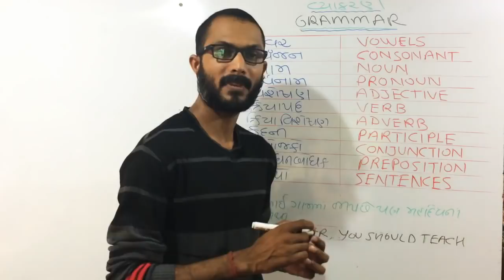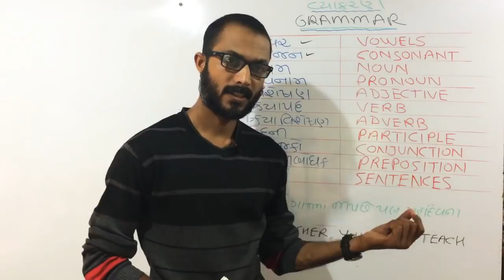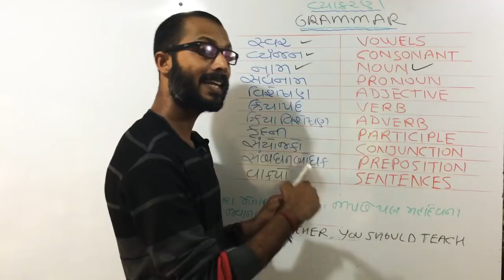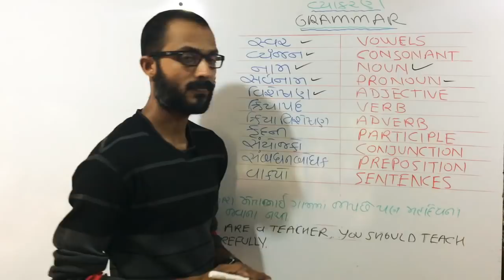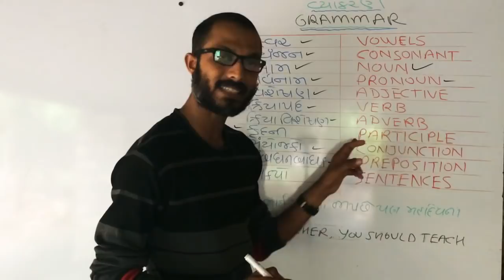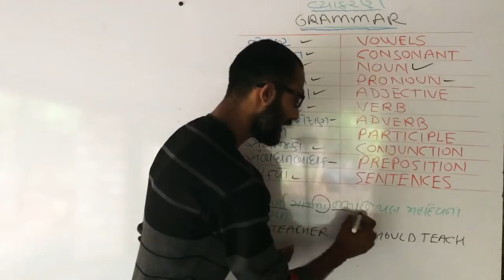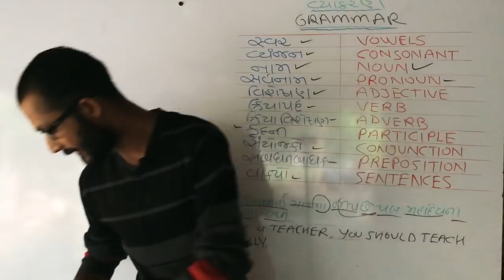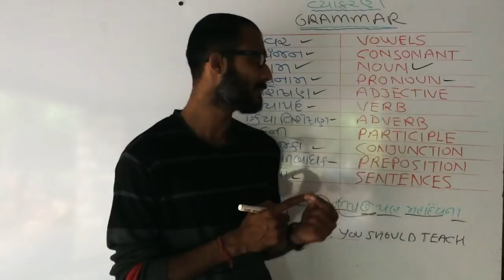Tips and books to learn English grammar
તમામ સ્પર્ધાત્મક પરીક્ષાઓ ની તૈયારી કરતા મિત્રો માટે ઉપયોગી telegram ચેનલ તેમજ Whatsapp group માં જોડાવ જ્યાં રેગ્યુલર ડેઇલી કરન્ટ,ઇંગ્લિશ ગ્રામર, ગુજરાતી વ્યાકરણ,તમામ કાયદાઓ,ગુજરાત- ભારતની ભુગોળ, ઇતિહાસ,કોમ્પ્યુટર, બંધારણ,પંચાયતિરાજ વગરે ના ઉપલોડ થતા videos ની તેમજ કરન્ટ અફેર્સ ની pdf મેળવી શકશો..share to others

જે મિત્રો 1 થી 5 whatsapp ગ્રુપમાં જોડાયેલ છે તે મિત્રોએ ના જોડાવવું